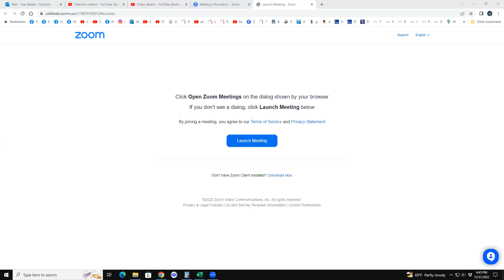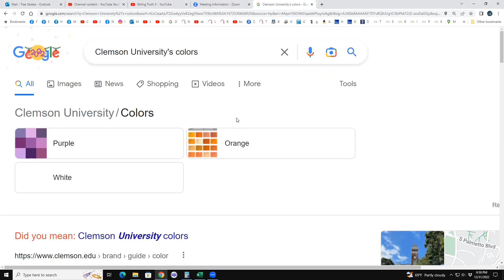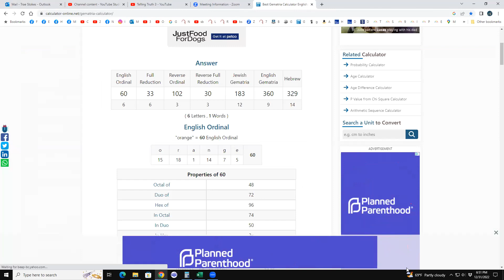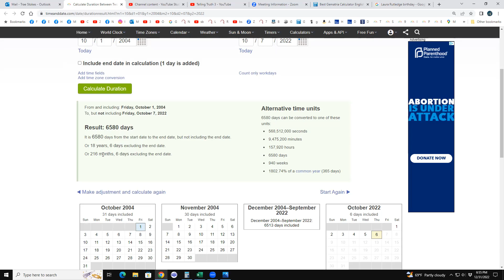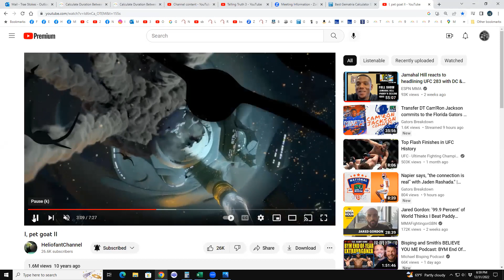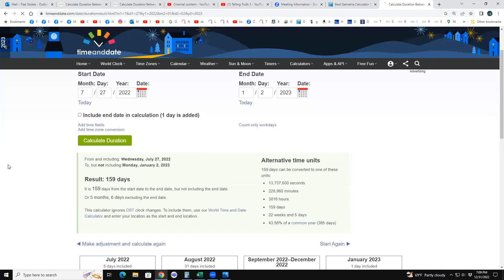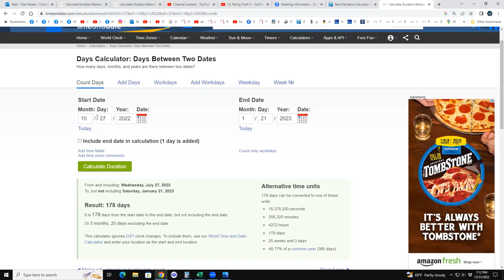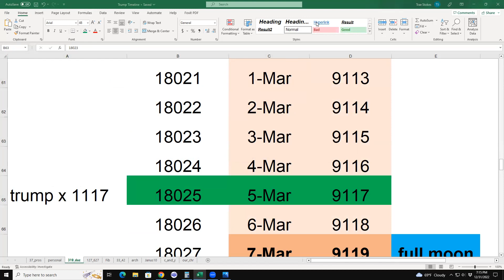EVE of 2023 or Eve or "year of the Rabbit"???